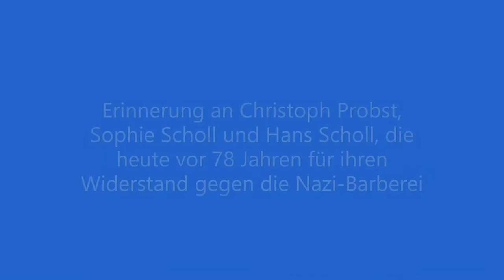Die weiße Rose -Ermutigung für den 22. Februar 2021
Zu Lukas 10,17-24
Erinnerung an Christoph Probst, Sophie Scholl und Hans Scholl, die am 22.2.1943 für ihren Widerstand in der Nazi-Barberei hingerichtet wurden.